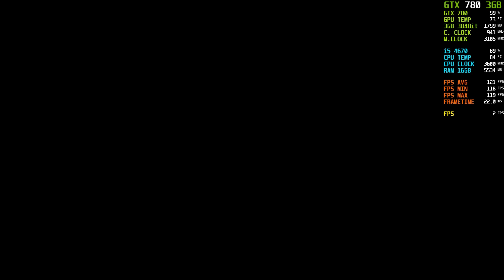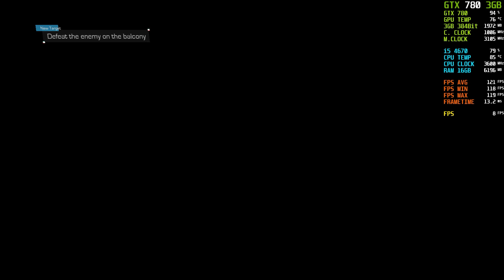Bright Memory Infinite - GTX 780 3GB - i5 4670 - High Settings - 1080p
𝐑𝐀𝐌:- Kingston 8×2 16GB
𝐌𝐎𝐓𝐇𝐄𝐑 𝐁𝐎𝐀𝐑𝐃:- MSI H81M-P33
𝐇𝐃𝐃:- WD 4TB Hard Disk 7200RPM/WD 4TB Hard Disk 7200RPM
𝐆𝐏𝐔:- GTX 780 3GB 384bit GDDR5
𝐏𝐒𝐔:- Corsair 500W
Windows:- Windows 10 Pro V.22H2

(MSI Afterburner) - performance monitoring Custom Setting